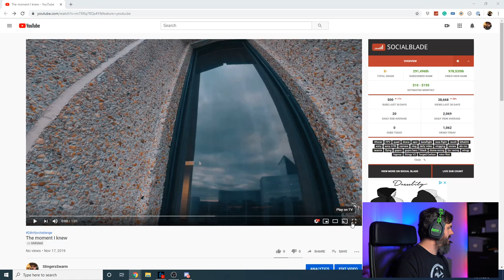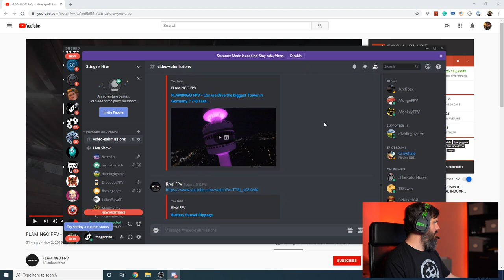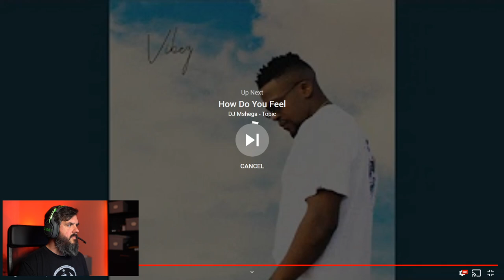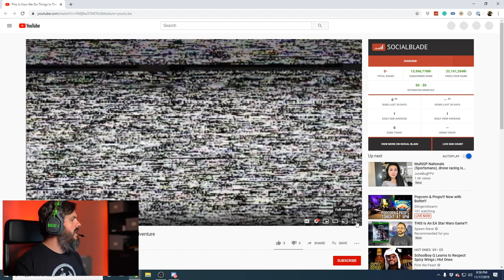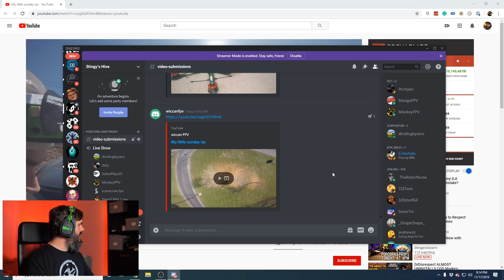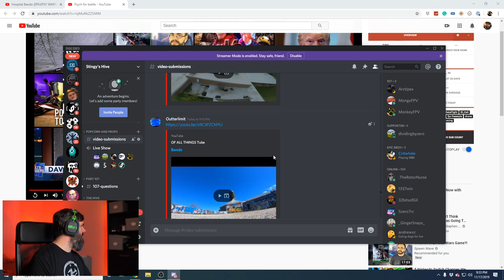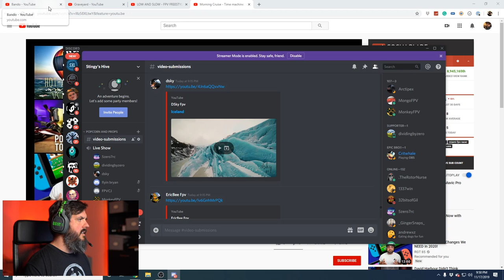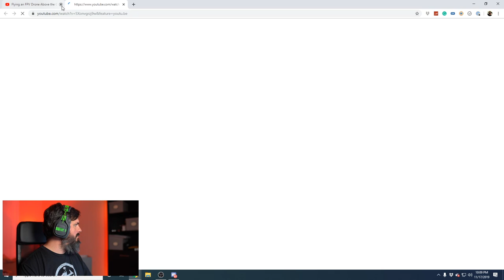Popcorn & Props!!! Now with Butter!!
If you want to contribute to my new job fund send donations

All neW GEar LiSt: cHecK iT OuT!!
Runcam Micro Swift with uart and I'm lazy Poooh!!
Ethix Prop Bag
Peak Design Capture
Flat Double sided Sticky
Cocoon Grid it
TS100 Cable
Kriega tool roll
Filter Holder
Breakthrough ND Filter
Bose Soundlink Micro
Sigma 35mm F1.4 Art
Sigma 20mm F1.4 Art
Sony 90mm F2.8 Macro
Firehouse Drone anti collision light
Freewell ND filters
Peak Design Wrist strap
Micro SD Card holder
Crescent Needle nose and flush cutter